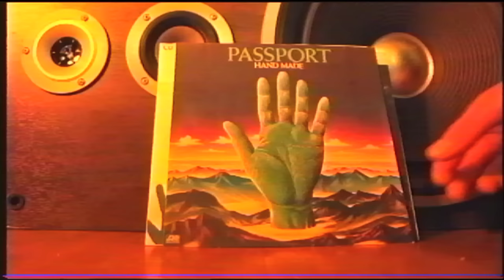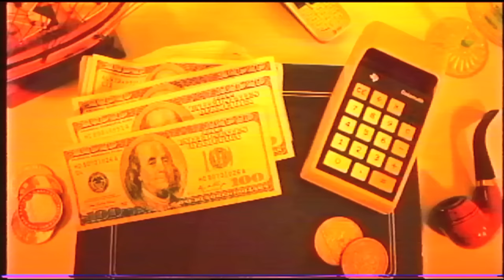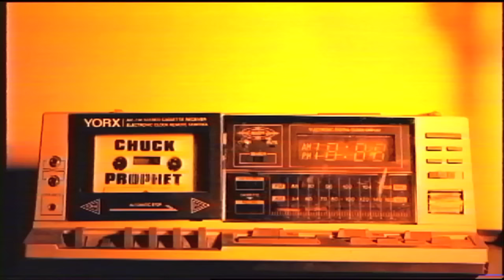Chuck Prophet - "The Left Hand and the Right Hand" (Official Music Video)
From Chuck Prophet's album Temple Beautiful.

Directors: Albert Birney and Nick Krill
Production Company: Jubadaba Productions

For most of his life, San Francisco has been Chuck Prophet's muse...or more accurately, his drug of choice. "It can suck you under. That first hit. It really does a whammy to you. And if you're like me you can find yourself chasing the San Francisco dragon for the rest of your life. That's what the record is about."

Named for the ill-fated rock club of the same name, Temple Beautiful was "made in San Francisco, by San Franciscans about San Francisco." Roy Loney, vocalist and wildman in legendary Bay Area band The Flamin' Groovies contributes guest vocals to the title track.

One of the driving forces behind cult heroes Green on Red and the influential L.A. Paisley Underground scene in the 1980s, Prophet's creative mold was actually cast in San Francisco. Recalls Prophet, "Temple Beautifulis the name of a long closed rock and roll club which was between Bill Graham's iconic Fillmore Ballroom and the tragic storefront church founded by the Reverend Jim Jones. It's where I saw my first gigs."

Inspired by current San Francisco artists, Prophet felt compelled to pay tribute to the history and weirdness that brought him to the city nearly 30 years ago. "There's a kind of rock and roll psych renaissance going on in this town at the moment with bands like Thee Oh Sees, Girls, The Fresh and Onlys, Kelley Stoltz and Sonny and the Sunset's. I'm very encouraged by all this stuff going on here."

Part love letter and part unsentimental tour, Temple Beautiful attempts to capture San Francisco in all it's forms: romantic port-of-call, bohemian utopia, but even more so, an often unforgiving pioneer outpost filled with the freaks and characters not welcome in America's heartland. And musically, there is no doubt that San Francisco is one of the country's most enduring scenes, home to decade after decade of classic artists and albums. Temple Beautiful is at once a look back at the inspirations that spawned them and the next installment in its discography.

In addition to releasing two amazing albums in Soap & Water and ¡Let Freedom Ring! over the past several years, Chuck's music has been heard in hit television series True Blood (HBO), Californication (Showtime) and Sons of Anarchy (FX). Prophet also co-wrote all the songs on Alejandro Escovedo's critically-acclaimed album Real Animal.